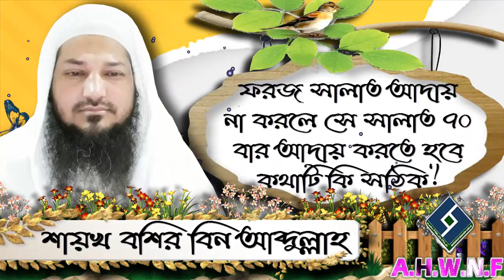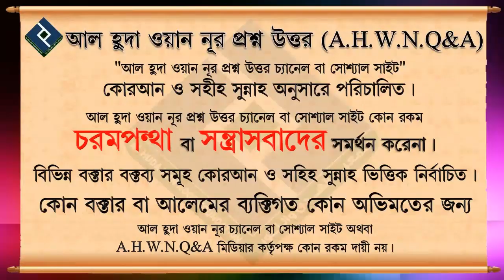ফরজ সালাত আদায় না করলে সে সালাত ৭০ বার আদায় করতে হবে কথাটি কি সঠিক ᴴᴰ┇শায়খ বশির বিন আবদুল্লাহ